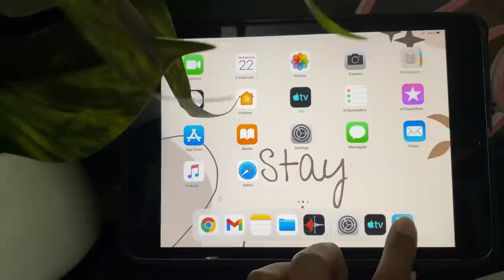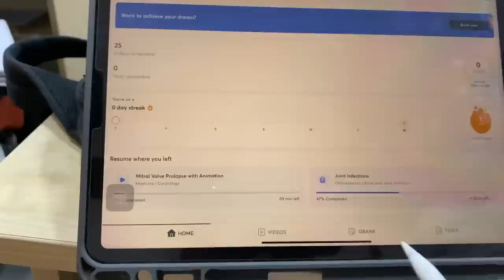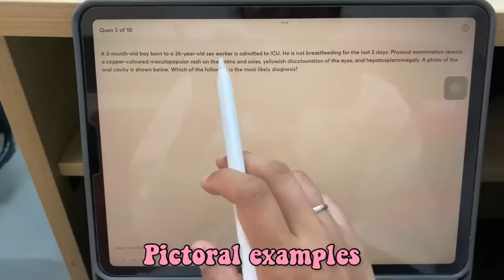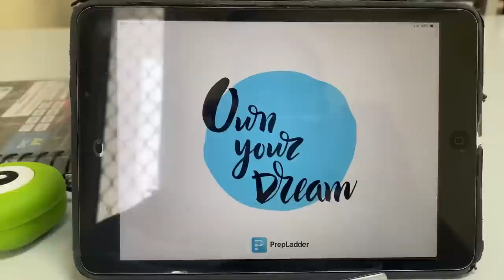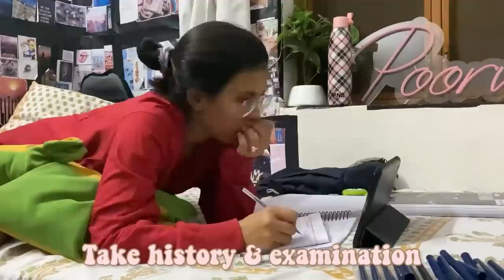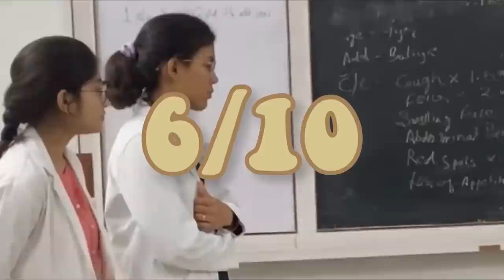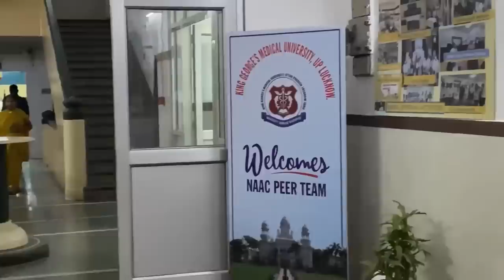MBBS Vlog👩‍⚕️🩺: Most Hectic week in medical college / 5am morning routine✨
Heyya all!!🥼🩻🩺
This is the most hectic week of MBBS i’ve ever had. It was full of evening postings (currently, Pediatrics), morning routine, case presentations, research on Fibroadenoma and a lot more!!

So if you’re here, comment down “kakdi” 😂😂
Let’s confuse peole out there, cause yyy not🌚🫠

💟Med Student
💟Camera : iphone11
💟 S.C : 15,400 lotsss of love to y’all!!!
💟Editor: imovie, inshot

Please subscribeeee. Let’s hit 20K soon💗💗💗

Music Credits~

Musician: Jeff Kaale

Musician: Rook1e

Musician: @iksonmusic

Musician: Silicon Estate

Musician: Philip E Morris

Musician: Silicon Estate

Musician: Shades

Musician: Jeff Kaale

Musician: BZMT